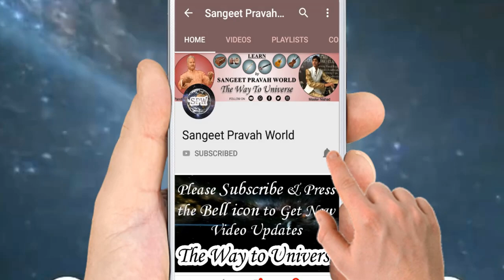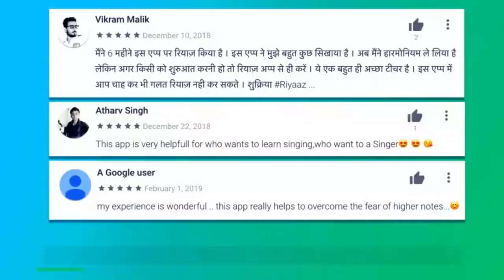संगीत में अंग-भाव क्यूँ ज़रूरी है? Music में gestures का Role | LIVE Music Performance Tips